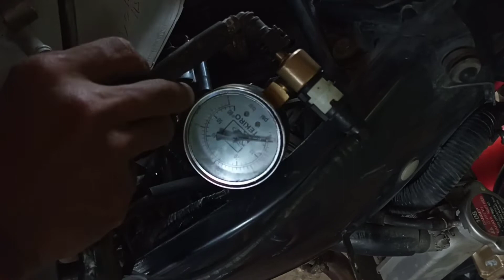cara mengatasi motor Vixion brebet/ngempos saat di gas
cara mengatasi motor Vixion brebet/ngempos saat di gas Semoga vidio ini bermanfaat bagi teman teman yang belum paham tentang otomotif dan saya minta dukungan dari teman teman agar vidio ini bisa berkembang